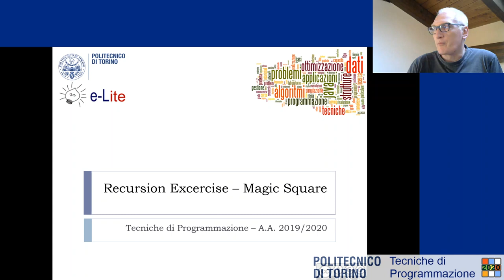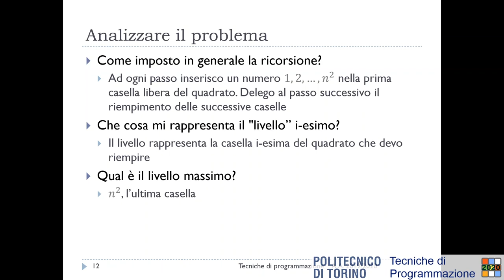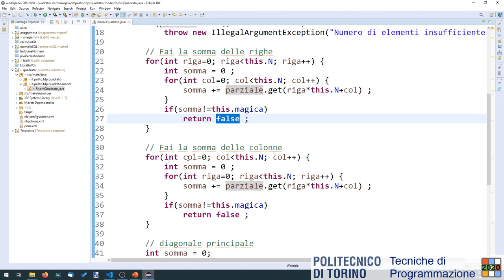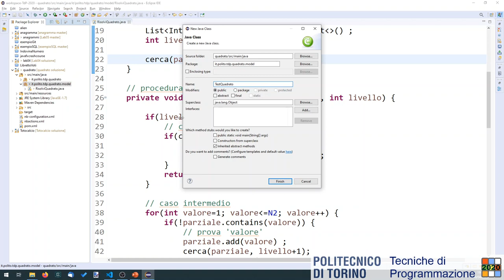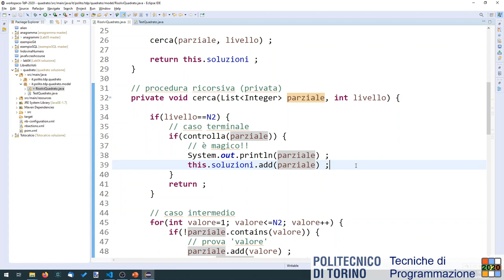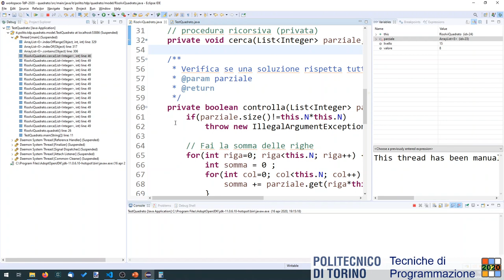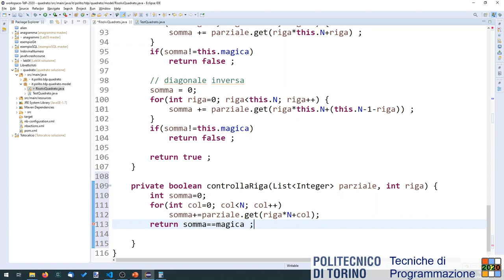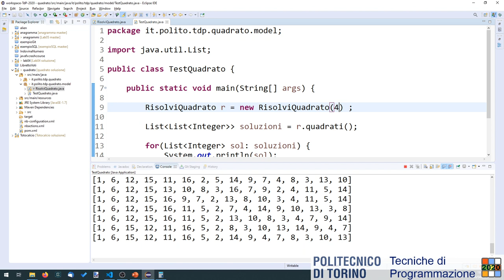TdP-2020-L17: Esercizio Quadrato Magico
Lezione 17 del 16/04/2020: Esercizio Ricorsione (Quadrato Magico).